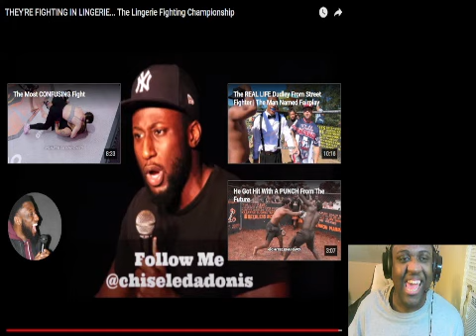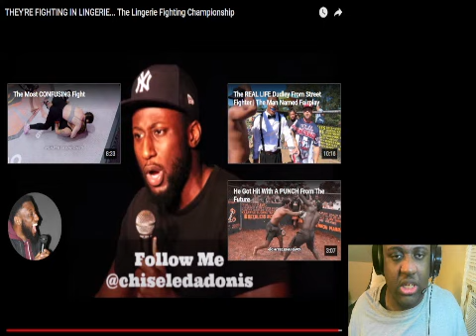They're Fighting In Lingerie ... The Lingerie Fighting Championship Reaction